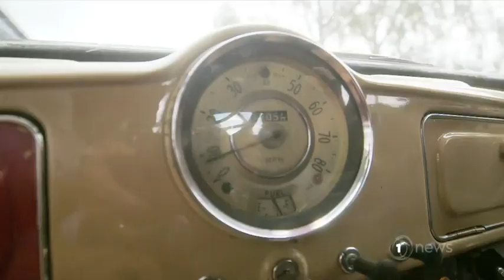Good Sorts: New Plymouth science teacher pays for car to teach students automotive mechanics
Warwick Grady and his students then sold the car to the school’s principal.